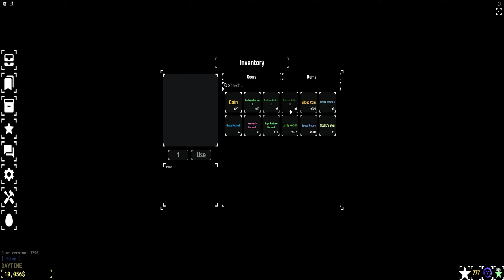WAIT WHAT???(Heavenly 2 with *MAX LUCK*)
worst luck💀💀